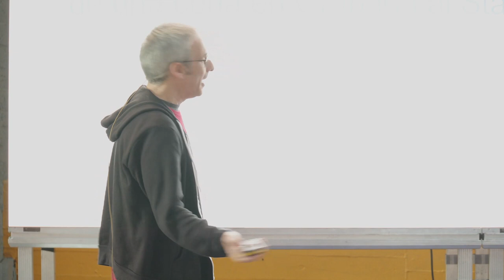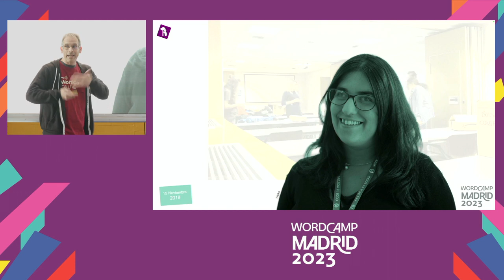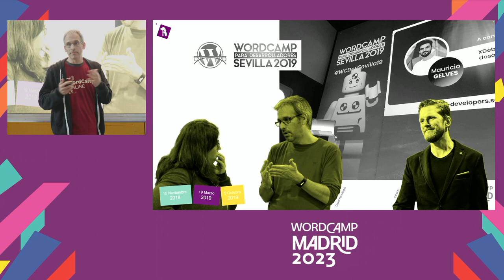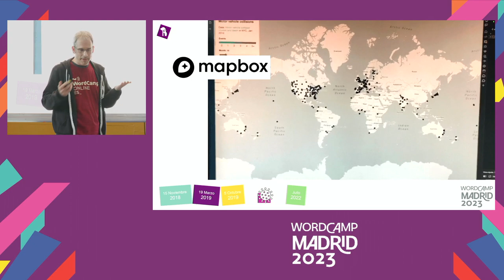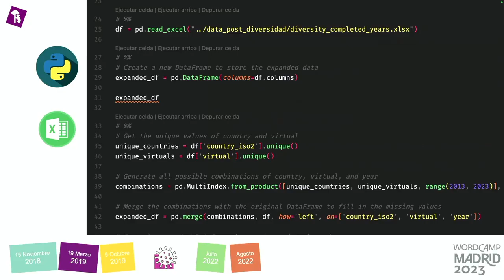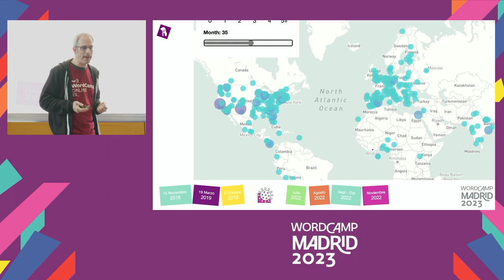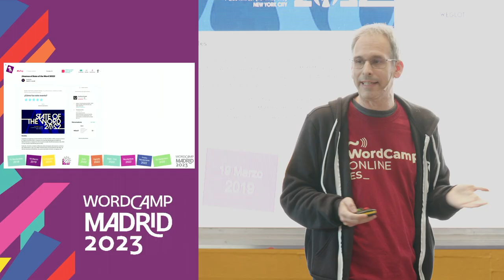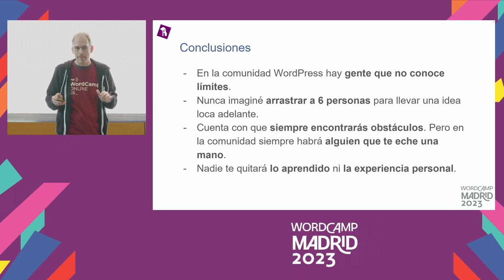Resacón en Nueva York: de una cena en Granada al State of the Word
Sígueme en este periplo, en el que todo empieza por una cena con una muy conocida miembro de la comunidad WordPress en Granada tras una WordCamp, en la cual hablamos de un “tema” concreto. Años después ésta me lanza una duda sobre ese “tema”.

De esto que te lías y el “tema” se materializa en un mapa. Meses más tarde, el “tema” se desmadra y arrastra a un equipo de trabajo de siete personas para que Matt Mullenweg muestre el mapa en cuestión en el State of the Word 2022, el mayor evento anual sobre WordPress a nivel mundial.

Recorrerás conmigo el camino en una historia de las de “si haces cosas, pasan cosas”, y comprobarás que, esto en la comunidad WordPress, puede llegar a ser bastante impredecible.